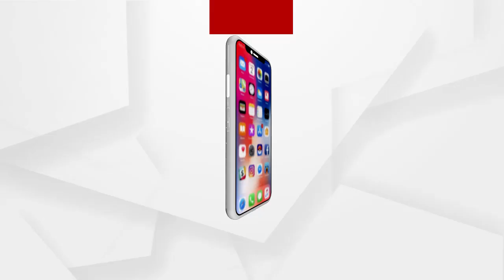ଅର୍ଗସର ମହାପ୍ରଭାବ। ଖବର ପ୍ରସାରଣ ପରେ ଭାଙ୍ଗିଲା ପ୍ରଶାସନର ନିଦ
ନିଲମ୍ବିତ ହେଲେ ତେନ୍ତୁଳିଆପଲ୍ଲୀ ସେବା ସମବାୟ ସମିତିର ପିଅନ ଗଦାଧର ସାହୁ । ନୟାଗଡ଼ ଜିଲ୍ଲା ଖଣ୍ଡପଡା ବ୍ଲକ ଅନ୍ତର୍ଗତ ବେଣାଗାଡ଼ିଆ ପଞ୍ଚାୟତ ତେନ୍ତୁଳିଆପଲ୍ଲୀ ସେବା ସମବାୟ ସମିତିରେ ଖୋଲିଥିବା ଧାନମଣ୍ଡିରେ ଅନିୟମିତତା ନେଇ ବାରମ୍ବାର ହେଉଥିଲା ଅଭିଯୋଗ.
ଅଧିକ ଖବର ପାଇଁ ଡ଼ାଉନଲୋଡ କରନ୍ତୁ “Argus News” ଆପ୍